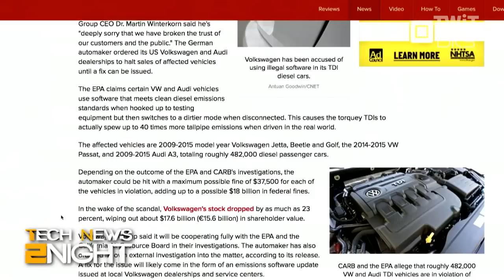VW's Diesel Scandal: Tech News 2Night 428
VW's caught cheating on emission tests on their clean diesels.